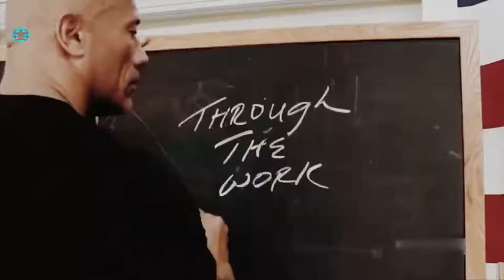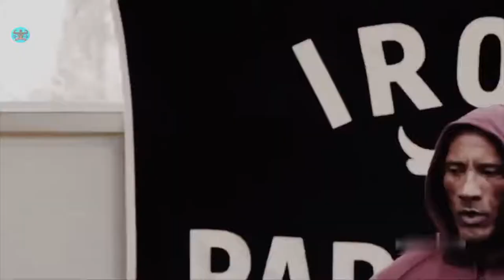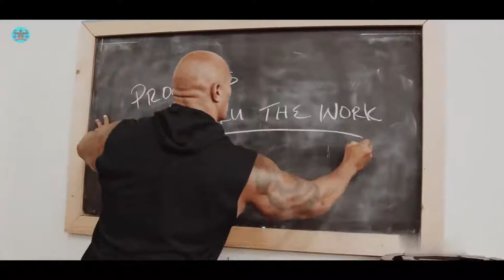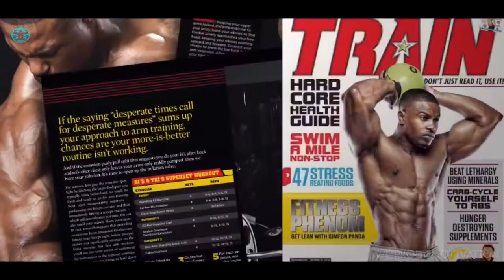МУЗЫКА ДЛЯ ТРЕНИРОВОК workout music музыка для спорта мотивация музыка для тренировок gym music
hugged everyone
【筋トレ 音楽 】運動のための最高の音楽 ✦ 筋トレ 音楽 ミックス モチベーション上げ ✦ Top 25 Most Popular Songs by NCS Vol 70

筋トレ
筋トレ 音楽
筋トレ 音楽　ミックス モチベーション上げ
ベストワークアウトミュージックミックス
運動のための最高の音楽、スポーツ、エレクトロニカ

► このビデオを見ていただきありがとうございます。 この動画の右下隅にあるロゴをクリックして Gym Music JP を登録してください。 加入者は、私たちが投稿している新しいビデオに関する即時情報を得ることができます。

この曲や画像を投稿している私に問題がある場合は、私のソーシャルネットワークやYoutubeを通して私に連絡してください。 あなたのメッセージを受け取ったら、できるだけ早くビデオを削除します。 ドラマは全くありません。